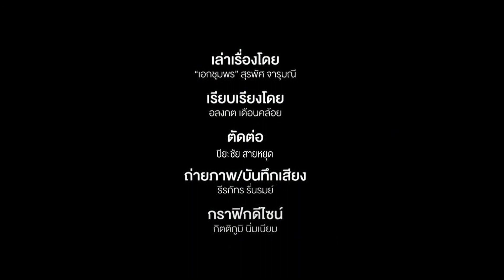"หมัด เท้า เข่า ศอก" ... อาวุธไหนของมวยไทยอันตรายที่สุด ? | MuayThaiStand EP.4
MainStand : ในปัจจุบัน มวยไทย ได้รับความสนใจและโด่งดังไปทั่วโลก ทุกๆปี จะมีชาวต่างชาติจำนวนมาก ข้ามน้ำ ข้ามทะเล เพื่อมาเรียนรู้ ศาสตร์และศิลปะแห่งมวยไทย ที่งดงามและสุดแสนจะอันตราย รวมถึงต้องใช้การฝึกฝนที่ยาวนานพอ เพื่อให้การเคลื่อนไหวของร่างกาย สอดประสานไปในจังหวะที่ลงตัว

แต่ผู้อ่านเคยสงสัยไหมว่า อาวุธมวยไทยทั้ง 8 ได้แก่ “2 หมัด 2 เท้า 2  เข่า 2  ศอก”  อวัยวะส่วนไหนที่อันตรายมากสุด ?  Main Stand จะพาไปไขคำตอบผ่านหลักการฟิสิกส์ (Physics)

ติดตาม มวยไทยสแตนด์   "สังเวียนที่ทำให้คุณอยู่ใกล้มวยไทย"